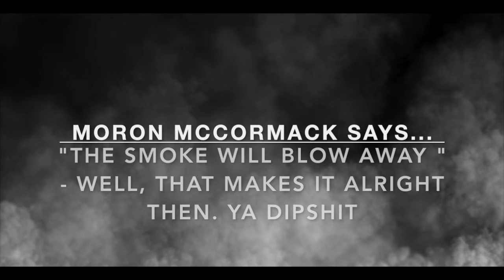Scott Morrison goes to Hawaii Michael McCormack in Charge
Australian Prime Minister hops out of the country while it is rvagaed by unprecedented fires to holiday in Hawaii leaving Moron McCormack in charge of Australia.

Michael McCormack, Deputy Prime Minister of Australia recently said regarding the UNPRECEDENTED smoke in NSW "The smoke will blow away, it always does". We pay this man Over $430,000 a year.